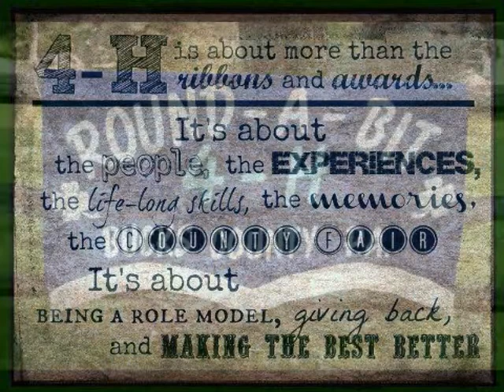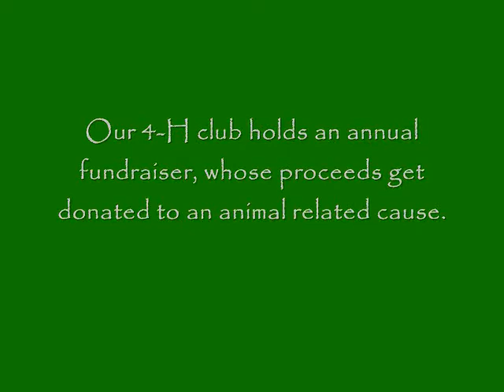Round-A-Bit 4-H Club (Bucks County, PA)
This video placed third in our "Live. Laugh. Farm." video contest.  The 4-H Club was awarded $100 in prize money.